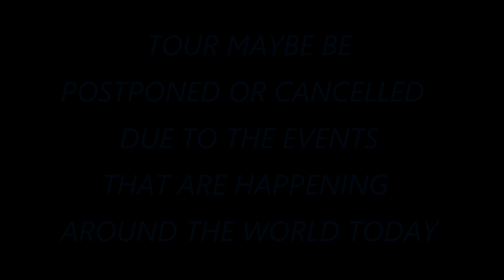MILLENNIUMFORCE TOUR 12 SCHEDULE OF EVENTS 2020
This is the schedule of dates and times my crew and I will be making on the Millenniumforce Tour 12 this summer 2020.